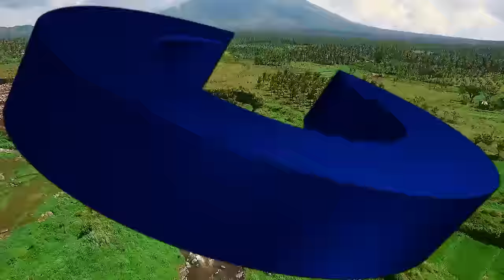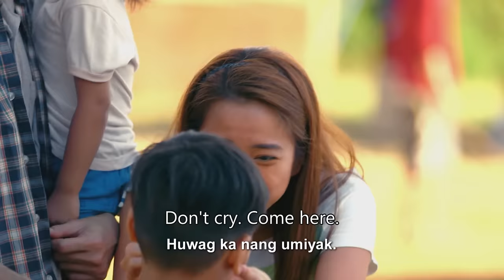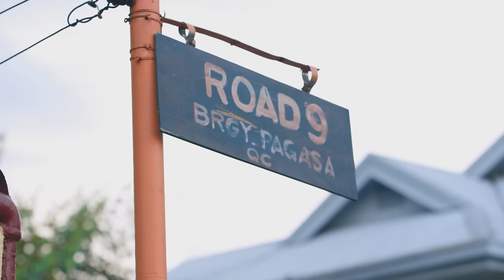Full Episode 4 | We Will Survive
We Will Survive Episode 4.